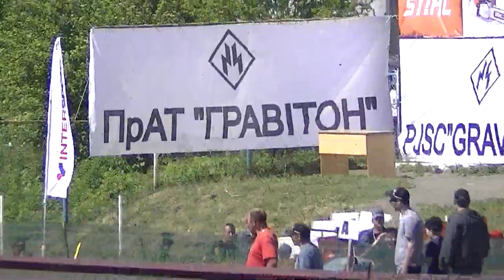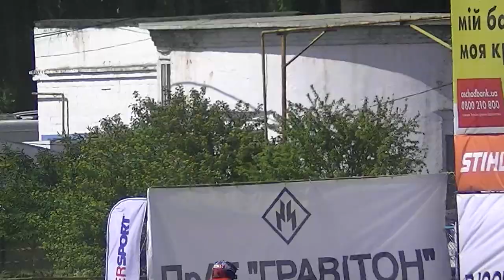FIM Motocross World Championship, Quad (ATV) Round 2 - May 6, 2018, Chernivtsi, Ukraine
although taken by ambulance to hospital, fortunately, no serious aftermath)